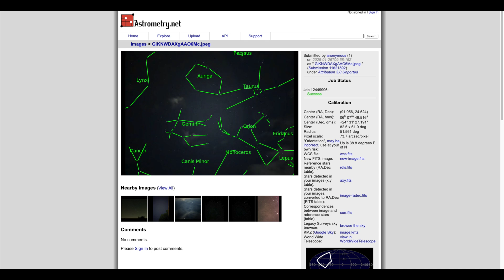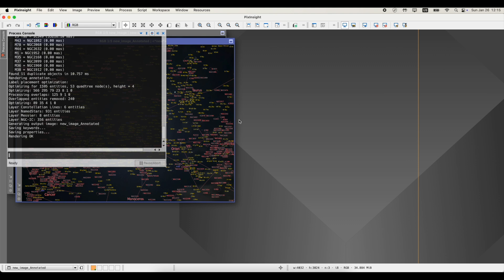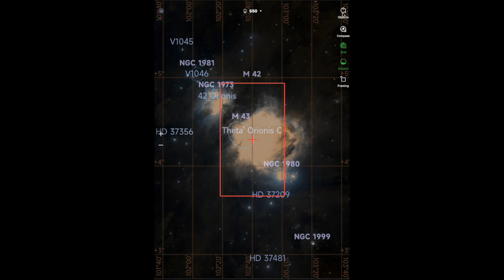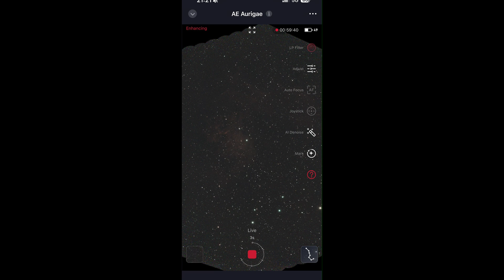IPhone vs. SeeStar in Astrophotography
Hi friends and fellow space addicts!

In this video I'm going to compare a very ordinary shot with an iPhone of the night sky with what the SeeStar can do.